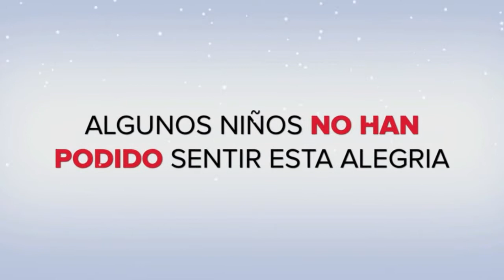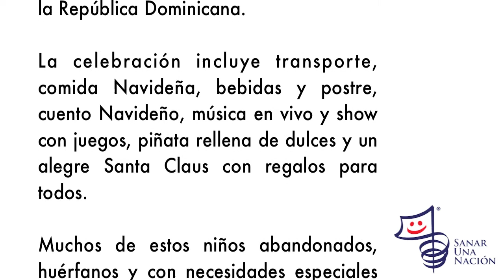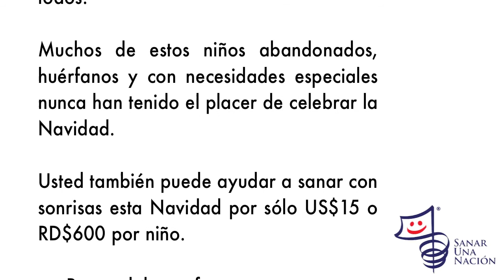12 Dias de Navidad 2012 - Sanar Una Nacion, Republica Dominicana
Trabajando con las comunidades locales, CitiHope, junto con empresas Dominicanas y individuos, está trayendo alegría navideña a los niños más vulnerables de la Repúblicas Dominicana para el cuarto año consecutivo.
Visite para obtener más información y participar!